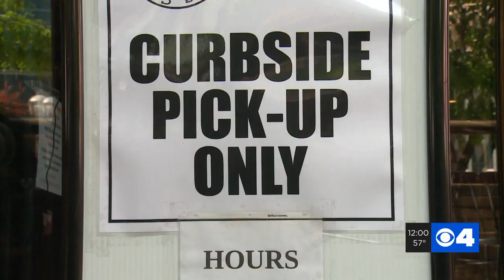Page outlines St. Louis County business restrictions in reopening plan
Saying the new normal "is going to be a difficult adjustment for everyone," St. Louis County Executive Sam Page outlined the procedures for the planned re-opening of county businesses on May 18.